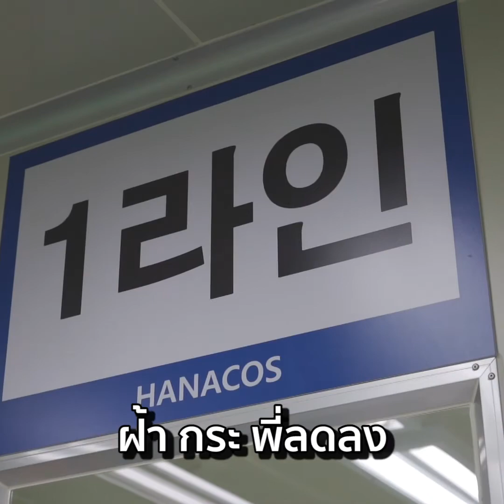Rosegold เปลี่ยนชีวิต EP.2 l พี่ออย จากเจ้าของธุรกิจข้าวเหนียวหมูหลายสาขา สู่การขายออนไลน์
ยุคที่เจ้าของธุรกิจเจ้งกันยับ‼️
ยิ่งยุคโควิด19 ไม่ต้องพูดถึงเลย...
แต่...งงไหม...การขายออนไลน์
กลับขายดีขึ้นๆๆตลอดเวลา⁉️
ก็เพราะ ไม่ว่าจะมีวิกฤต หรือไม่...
คนก็ซื้อของผ่านออนไลน์ เพราะสะดวกที่สุด
ยิ่งยุคโควิด19 คนยิ่งอยู่บ้านทั้งวันนนน😱
อยากให้เจ้าของร้าน เจ้าของกิจการ
ทุกคนที่ยอดขายตก ฟังพี่ออย
ที่ผันตัวเอง จากเจ้าของร้านอาหาร
สู่แม่ทีมขายออนไลน์ ไม่มีประสบการณ์
แต่ยอดขาย หลักล้านนนนน ไปฟังกันค่า
ชีวิตใครไม่เปลี่ยนแต่...
ชีวิตที่เปลี่ยนจริง ต้องเปลี่ยนให้เห็น
ด้วย “ผลลัพธ์” จริงแบบไม่มโน‼️